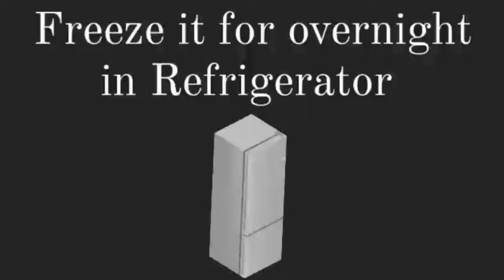Oreo Choco Bar icecream|2 ingredients Ice-Cream|Chocolaty Chocobar in Lockdown| Ep-201@yummcook6923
In This video Today I'm going to make Quick & Easy Oreo Chocolaty Chocobar Ice-Cream with only 2 ingredients. it is very easy to make using only 10Rupees Oreo Biscuit's & Milk